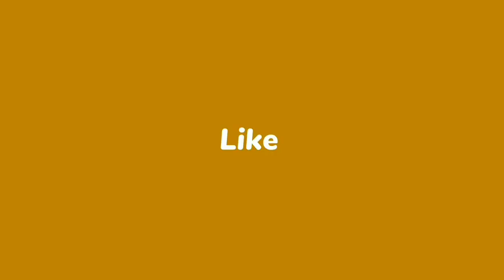Top 5 multiplayer horror Games For Android & iOS 2022 | Offline Mobile games.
Top 5 multiplayer horror Games for Android & iOS 2022

 Hi guys hope you all doing well Here I am back with another top video with some awesome multiplayer HORROR Games for Android & iOS 2022 .

download links.